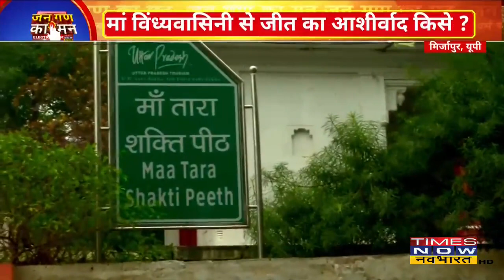Vote Ka Dharm Chakra: मां विंध्यवासिनी से जीत का आशीर्वाद किसे? Ground Report | UP Election 2022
UP Election 2022: उत्तर प्रदेश के मिर्जापुर में कौन मारेगा इस बार बाजी? देखिए मिर्जापुर से Times Now नवभारत की ग्राउंड रिपोर्ट रविकांत राय के साथ।